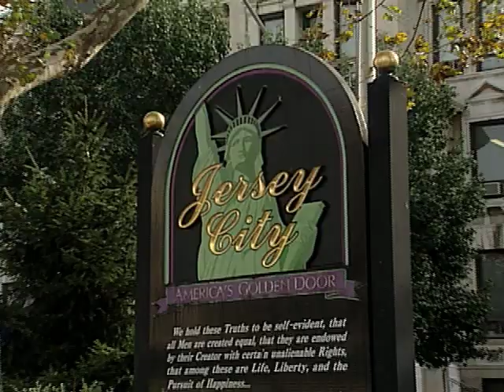NEW JERSEY LEGACY: The Progressive Banner / Frank Hague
For all 26 episodes of PASTA & POLITICS:
NEW JERSEY LEGACY was a ten-part educational series following New Jersey's history from the Lenape culture through to the creation of the "suburban state." The series was a co-production of NJN and the New Jersey Historical Commission. "The Progressive Banner" featured Thomas Fleming and explored the Progressive Era, as well as the rise of Woodrow Wilson and Frank Hague. For some of my more recent work, please visit